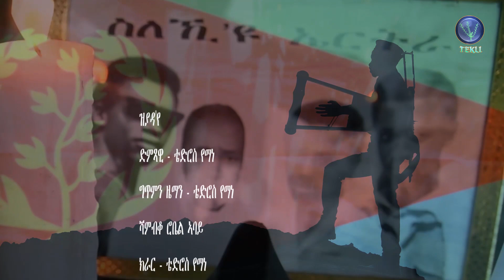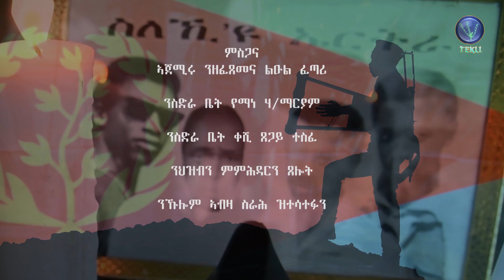New Eritrean music 2021- Tiedros Yemane / ዝያዳ'የ ብ ድምጻዊ ቴድሮስ የማነ